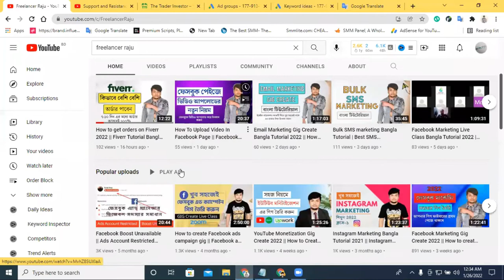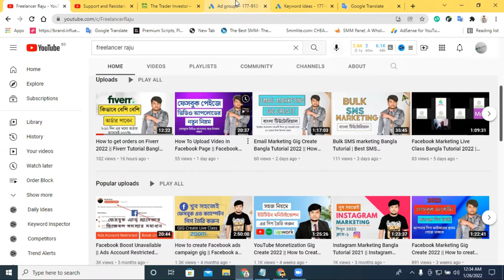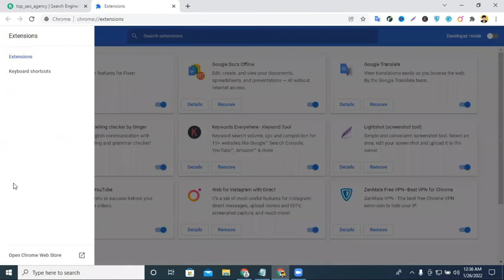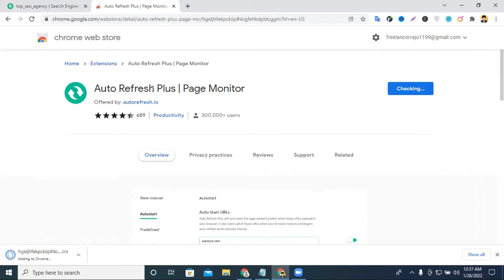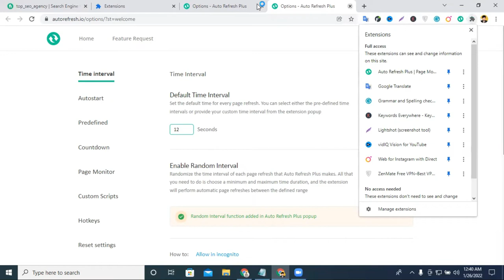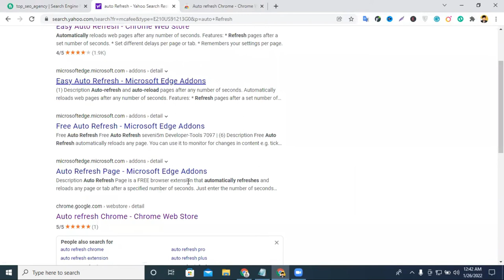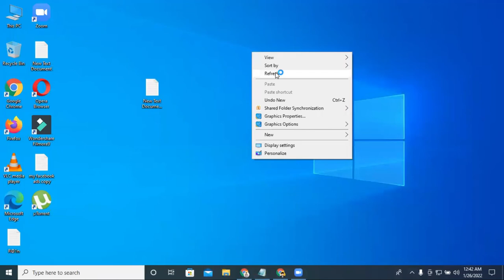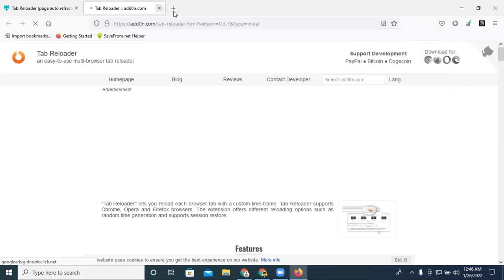যেভাবে ফাইভারে Auto Refresher ব্যবহার করবেন। Auto Refresh Fiverr extension | Auto Refresher Tutorial